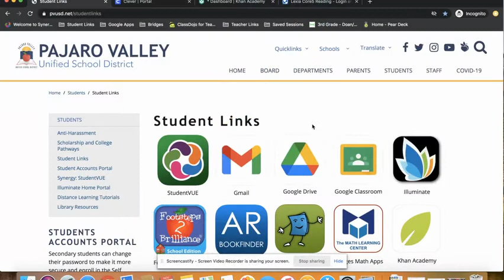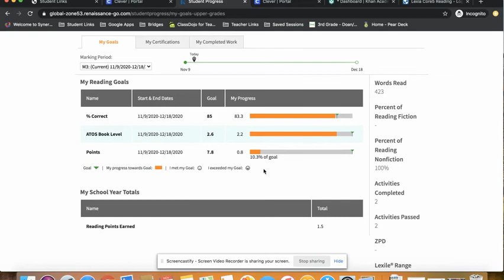Ver el Progreso de en Accelerated Reader (AR)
Este video muestra cómo ver el progreso en AR.